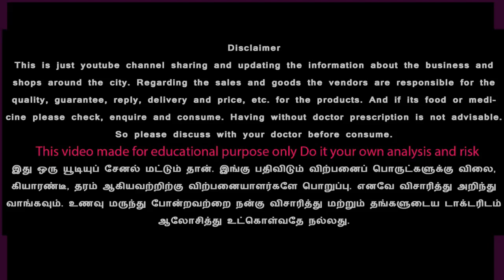மதுரையில் பலவிதமான பர்னிச்சர்கள் ஒரே இடத்தில் ரூ 345 முதல் Best Furniture Shop in Madurai online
AVAILABLE WITH WHOLESALE PRICE  :

Dhyanalinga Enterprises
38/1 Kuruvikaran Salai 5 th street
Behind Arvind Eye Hospital
Anna Nagar
Madurai-20
Madurai
Dhyanalinga Enterprises
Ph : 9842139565